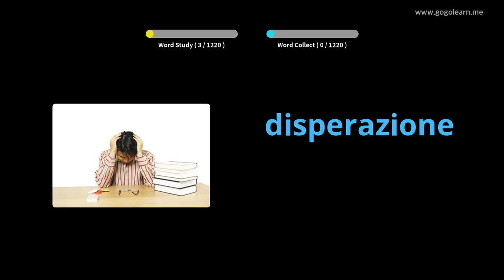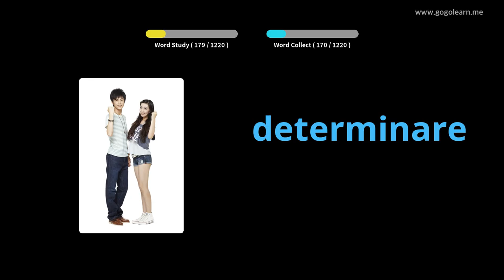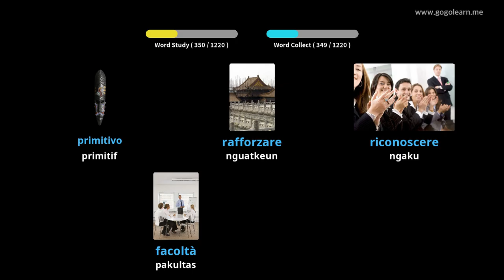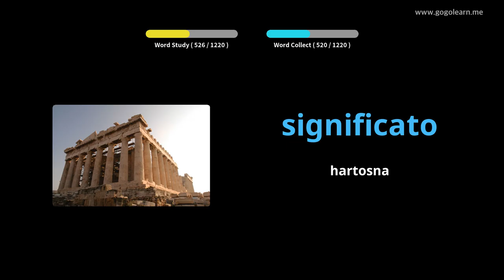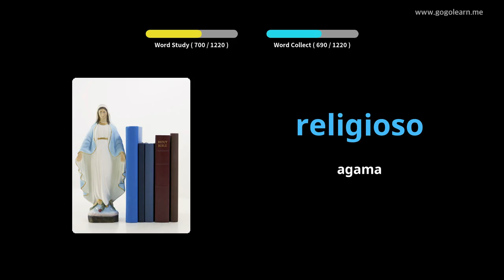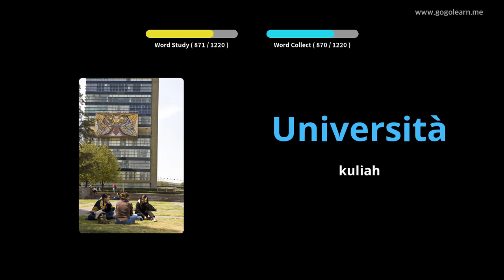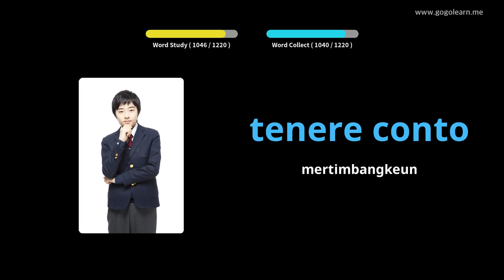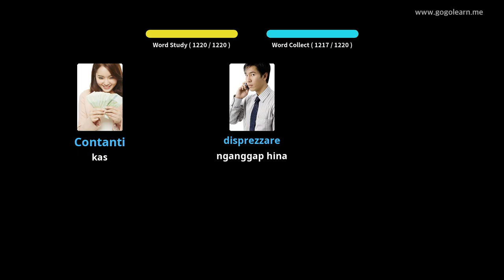Siswa Kosairan Italia | Golearn